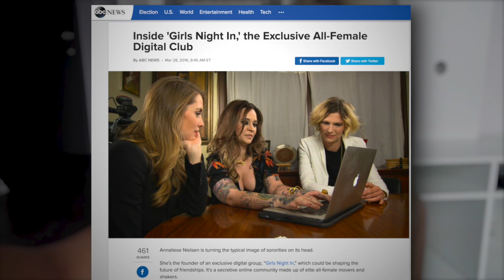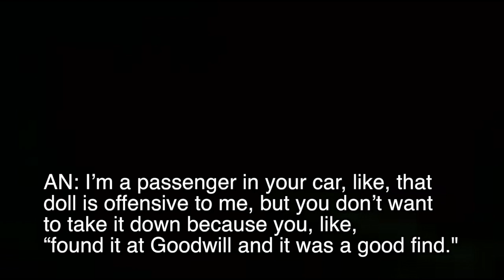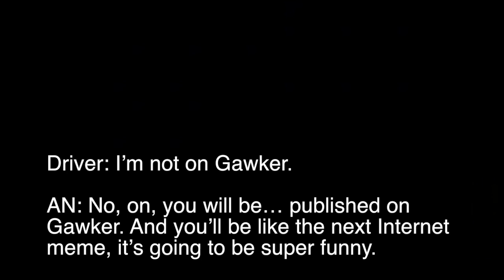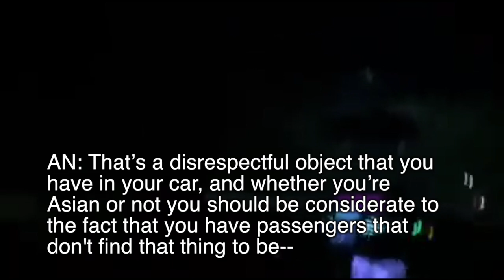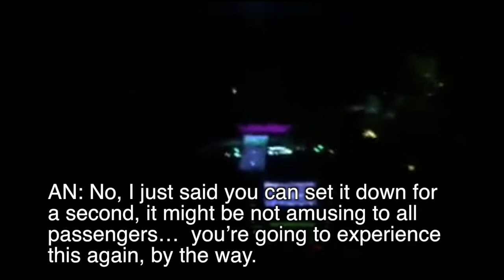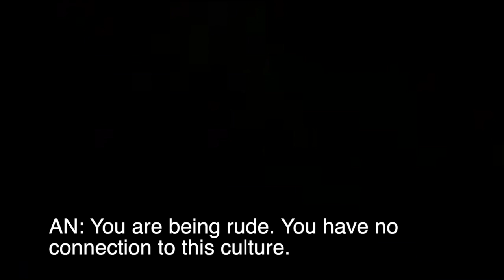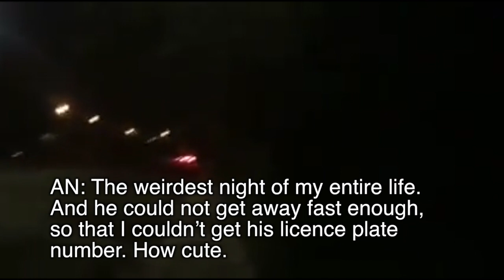SJW BERATES LYFT DRIVER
I'm going to upload this to Gawker you fucks!!!

oh wait...